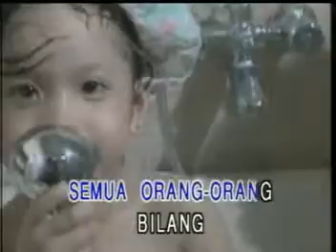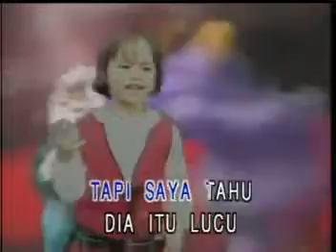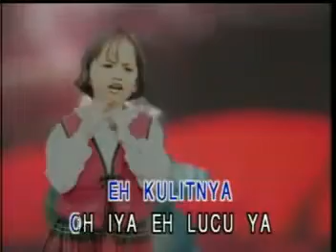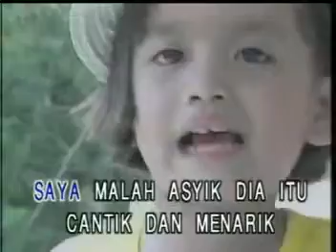Sasha - Iguana (1996, Iguana)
(This is my debut single when I was 3 years old. LOL.)

Setelah merilis album 'Iguana' di tahun 1996, Sasha merilis album kedua di tahun 1998 yang berjudul 'Di Sekolah' dan album kletiga pada tahun 2000 yang berjudul 'Warna Warni'.

Sadly, saya kehilangan kaset, CD, dan Video dari album kedua dan ketiga tanpa jejak :(
Hope you can find it for me.

anyway.. I re-upload this video from my old channel.